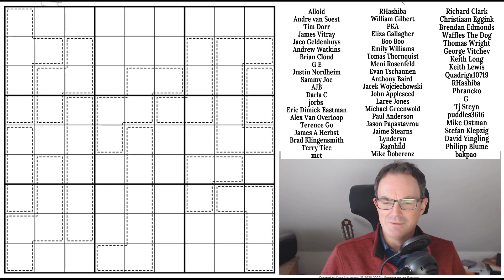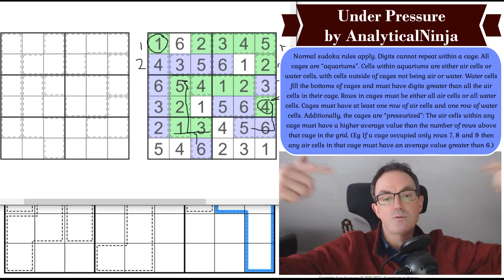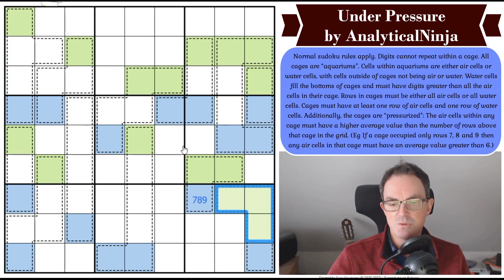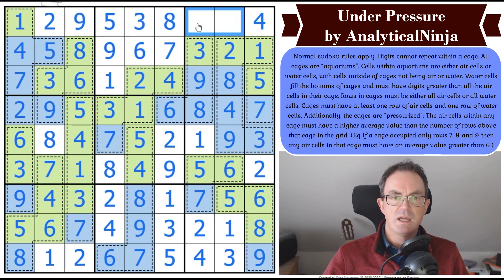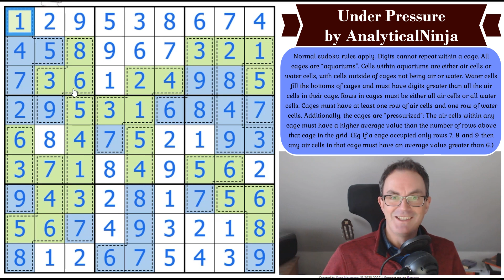Under Pressure: The Sudoku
*** THE SUDOKU EVENT OF THE YEAR ***
Huge news:  Phistomefel's first ever sudoku hunt is OUT!!! We've gifted it as a Christmas present to all our patrons to say "Thank you" for supporting us.

We can also announce that Jay Dyer's sudoku hunt, Numeric Alchemy, will be our January reward - coming on New Years Day!

*** TODAY'S PUZZLE ***
We have to be honest: we were scared of this puzzle's ruleset - which is barmy - but it's been recommended to us and the list of names who've loved this puzzle reads like a pantheon of sudoku greats.  So here is Under Pressure by AnalyticalNinja and the highest compliment we can pay it is that we think Freddie would have liked it.

Rules:
Normal sudoku rules apply. Digits cannot repeat within a cage. All cages are “aquariums”. Cells within aquariums are either air cells or water cells, with cells outside of cages not being air or water. Water cells fill the bottoms of cages and must have digits greater than all the air cells in their cage. Rows in cages must be either all air cells or all water cells. Cages must have at least one row of air cells and one row of water cells. Additionally, the cages are “pressurized”: The air cells within any cage must have a higher average value than the number of rows above that cage in the grid. (Eg If a cage occupied only rows 7, 8 and 9 then any air cells in that cage must have an average value greater than 6.)

As well as the incoming Phistomefel extravaganza, Simon's solve of tallcat's Shadow is now available - if you want to try the puzzle (which is a mind-melter) then check it out at this link:

We've released our December monthly reward - The
Cryptic Scriptures Of The Secret Snake Society - a sudoku hunt featuring nearly 20 puzzles by some of the greatest setters on the planet.  Anyone who solves them all by 20th Decmber gets shoutout!  Remember that patrons gets access to their own special channel on the CtC Fan Discord server - where you can find hints ;)

Box 102
56 Gloucester Road
London
SW7 4UB